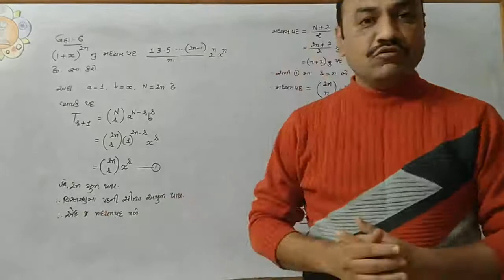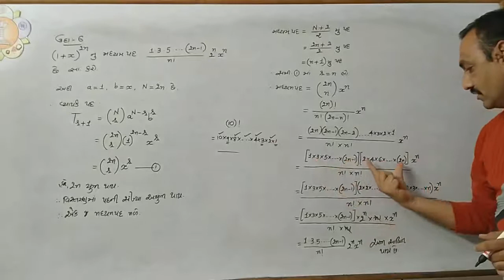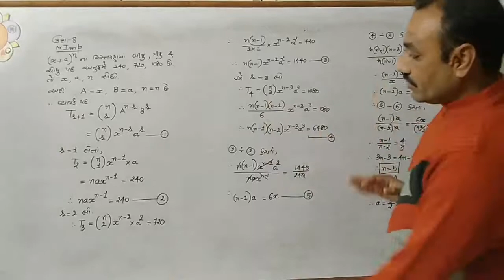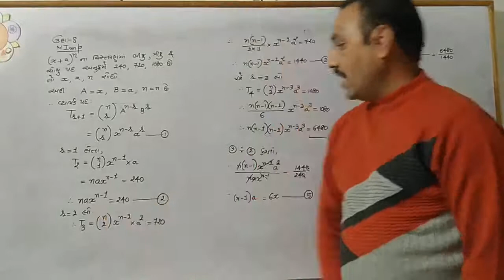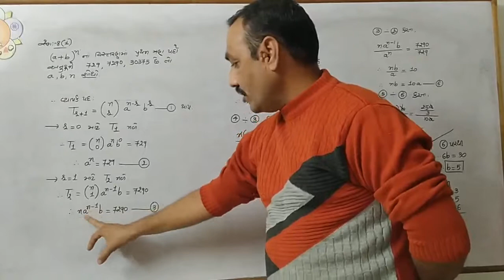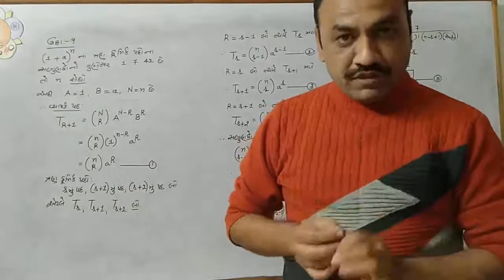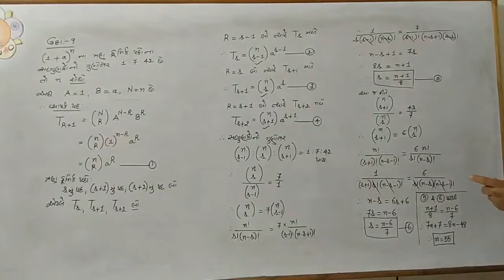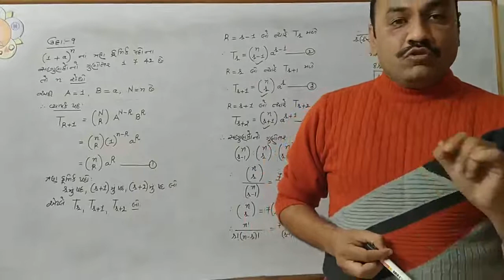ધોરણ 11 વિજ્ઞાન પ્રવાહ (ગણિત) ચેપ્ટર-8, દ્વિપદી પ્રમેય Day-8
MD Saholia ધોરણ 11 વિજ્ઞાન પ્રવાહ (ગણિત) ચેપ્ટર - 8
દ્વિપદી  પ્રમેય
Day- 8
11th Science
Binomial theorem